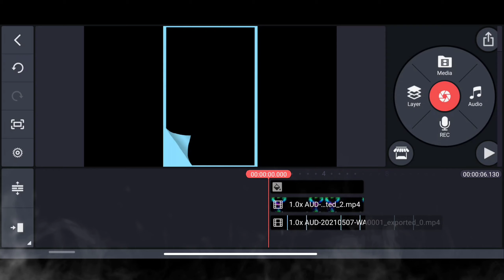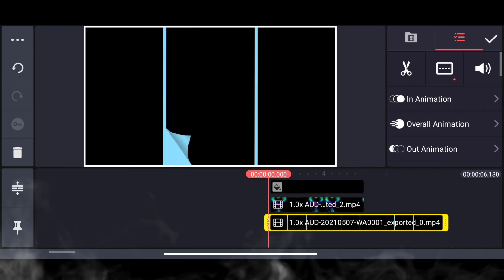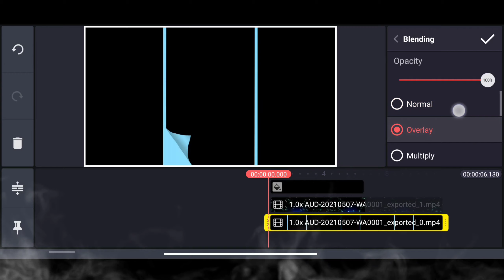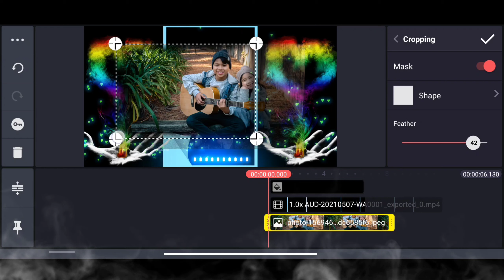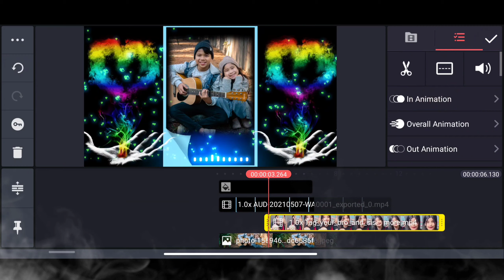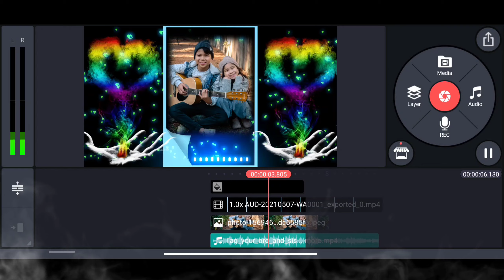रछा बंधन whatsapp status editing 2021 kinemaster video editing raksha bandhan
रछा बंधन का गाना #
raksha bandhan editing video raksha bandhan status raksha bandhan status meri rakhi ki dor raksha bandhan 2021
raksha bandhan 2021 mein kis tarikh ko hai

kinemaster video editing new style 2021 background kinemaster video kaise vy banaye#
kinemaster video kaise banaye slow motion kinemaster video kaise banta hai#kinemaster video editing 2021 new style

App डॉनलोड link